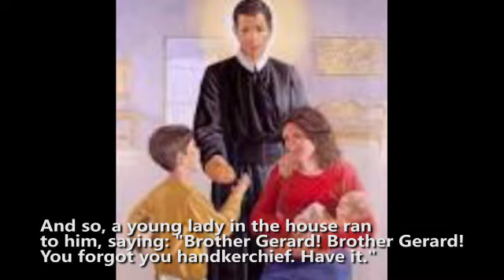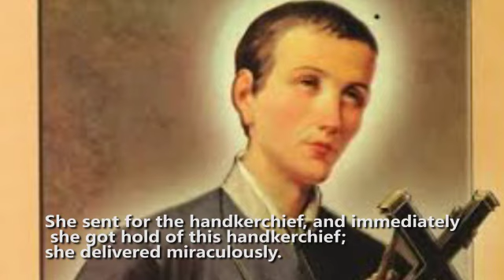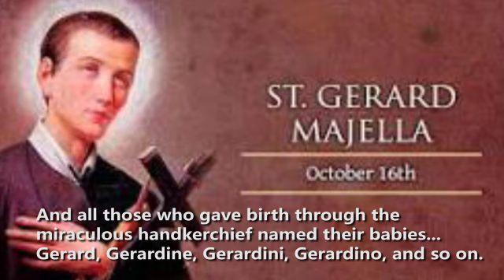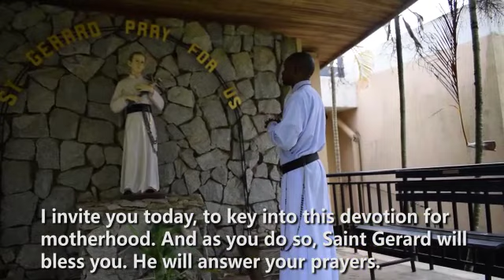The Friend of Mothers (St. Gerard Majella)